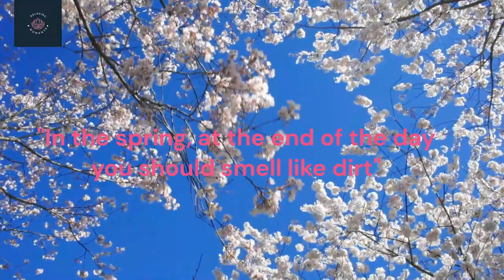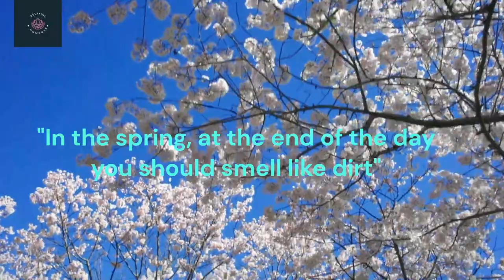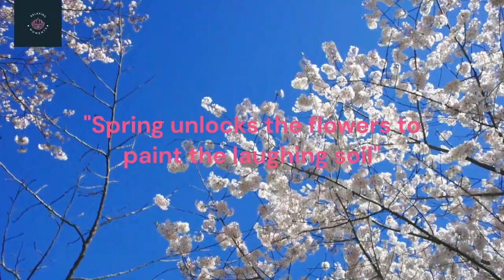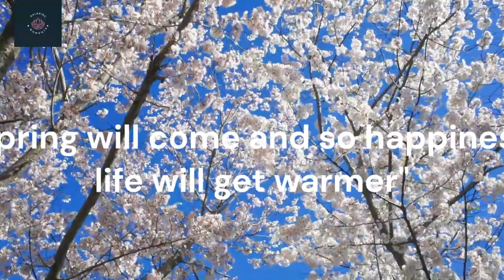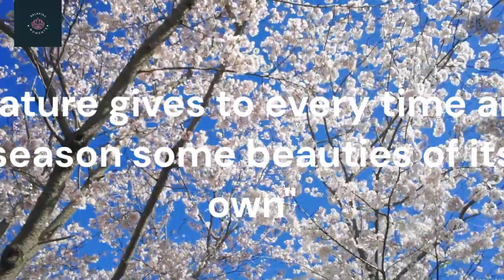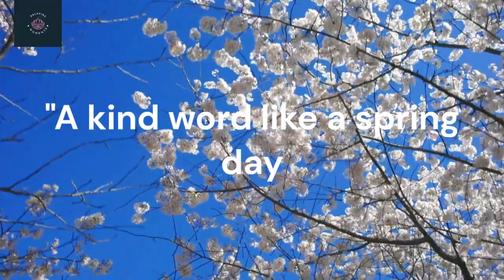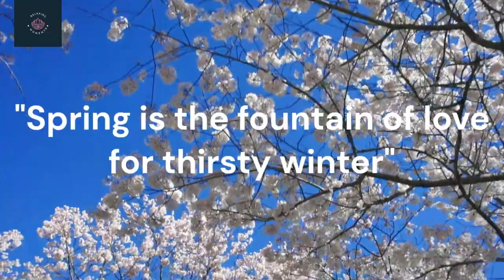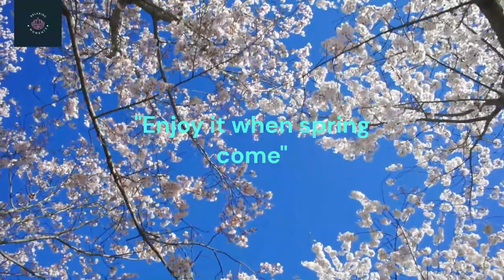Relax Moments of Spring||Welcome Spring Season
AMAZING Beautiful Nature with Soothing Relaxing Music, 4k Ultra HD by Tim Janis.  My instrumental music can help you find deep relaxation, relieve anxiety, and find peace. My music incorporates relaxing sounds of nature and features flute music, piano music, harp music, & violin music. Amazing Nature of Switzerland 🇨🇭 Winter to Spring.
Great as a TV Screensaver (4K UHD) for Relaxing, Stress Relief, Sleep, Zen, Yoga, studying, and Work...